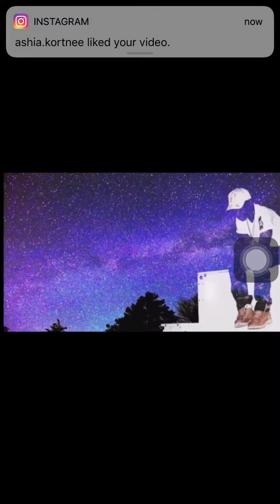Tenstar jay - tripping